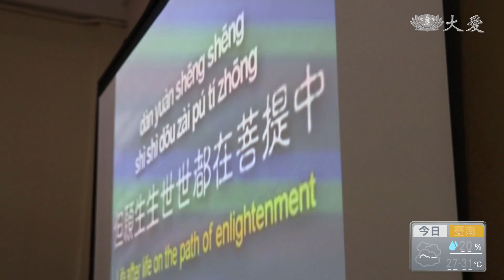溫馨追思 緬懷付出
芙蓉慈濟志工蘇金梅因癌症往生，罹癌期間，分分秒秒在和時間賽跑，掛念家訪的訪視記錄、讀書會的功課。生前簽署無語良師計劃捐大體，慈濟志工與家屬為她舉辦一場溫馨的追思會。

志工 蘇金梅：「生病不會說很苦，病來了真的是要放下，不要自己當作是病人。」

蘇金梅今年六月因癌症往生，享年５５歲，一直堅持做慈濟事，到生命的最後。

蘇金梅的先生 沈耀偉：「因為她在治療的時候，在痛苦的時候，都在做慈濟，都沒有放棄。」

在往生後，她的遺願，捐出大體給馬來亞大學醫學生做教學研究。更是不簡單。

蘇金梅的二姊 蘇金萍：「我是很反對的，可是當金梅講出(心願)的時候，我尊重她，我講我同意。」

蘇金梅的同學 曾素梅：「覺得這是很有意義的事情，為她感到驕傲，她能夠不但在生前能夠鼓勵到別人，她在身後，她也把她自己奉獻給醫學院，然後做研究。」

慈濟志工 丘彩娥：「她這種大愛精神，雖然她的生命是很短暫，但慧命是永存。」

善盡生命的價值，蘇金梅也留下最美好的典範。

真善美志工 藍玉庭 何秀麗 李興倫 馬來西亞報導